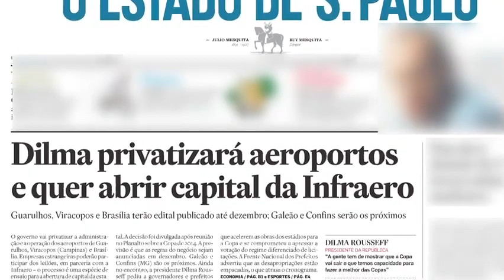Aécio Neves - Privatização dos aeroportos para a Copa 2014 - 01/06/2011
O governo federal anunciou a privatização dos aeroportos de Guarulhos, Viracopos e Brasília. Galeão e Confins serão os próximos. O senador Aécio Neves criticou o PT por não ter explicado à população que no passado o partido era radicalmente contra as privatizações.